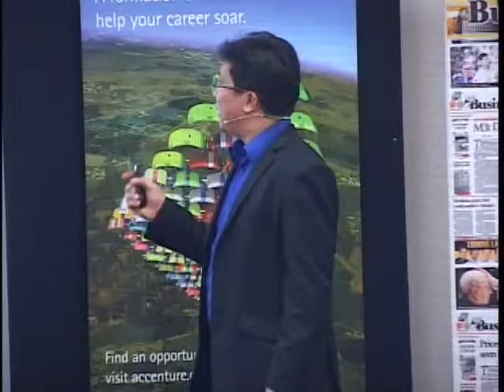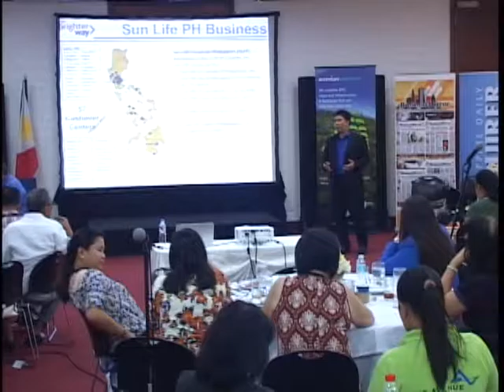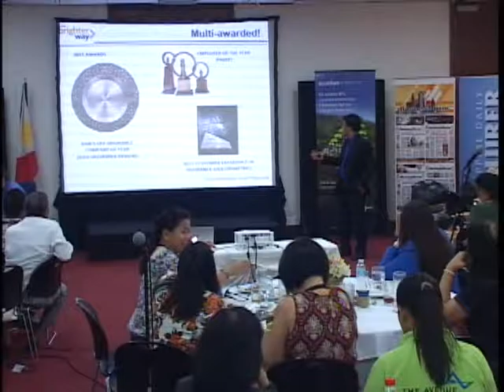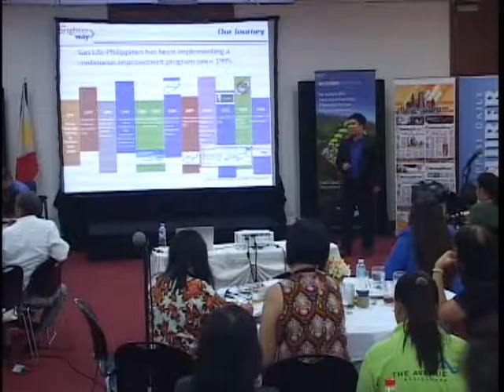Application of Six Sigma in Insurance Industry - Rodel Carandang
7th Six Sigma and Process Improvement Conference 2016
April 28-29, 2016
AIM Conference Center
Makati City